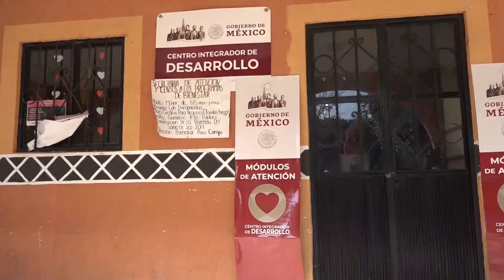Ocoyucan, una comunidad con falta de agua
Ocoyucan; lugar que por más de 5 años ha tenido que sufrir por la falta de servicios esenciales